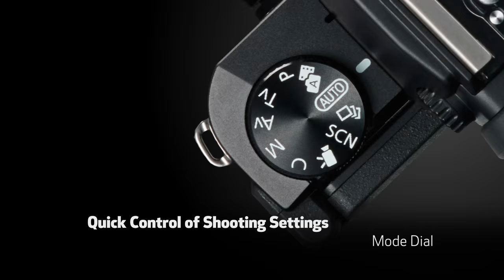Great Images Are In Your View with the Canon PowerShot G5 X Digital Camera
Discover your full potential with the impressive capabilities of the PowerShot G5 X digital camera.